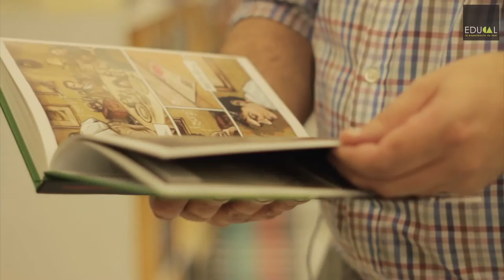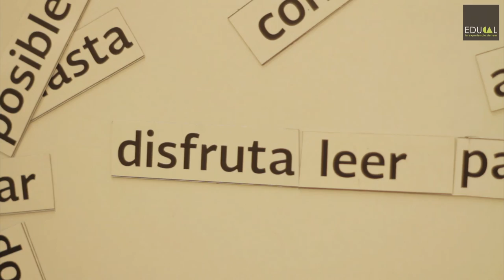Sillón Verde en FIL Guadalajara 2015 - Artistas textiles: Gimena Romero y José Díaz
Gimena Romero, artista textil, vino a la FIL Guadalajara 2015 a presentar su libro Camino a Tenango, un libro sobre el arte del tejido en México. Por su lado José Díaz, editor de Thule ediciones, se presenta en la FIL para conectarse con sus colegas de países latinoamericanos. Ambos conversaron en nuestro sillón verde sobre el patrimonio estético del arte popular textil.